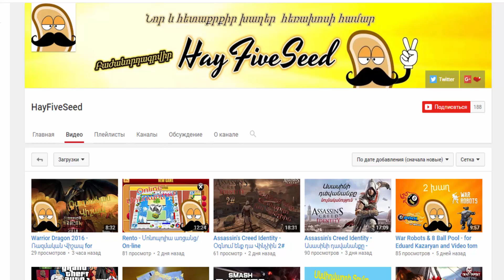Բաժանորդագրվում ենք HayFiveSeed ալիքին:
▼բացիր▼